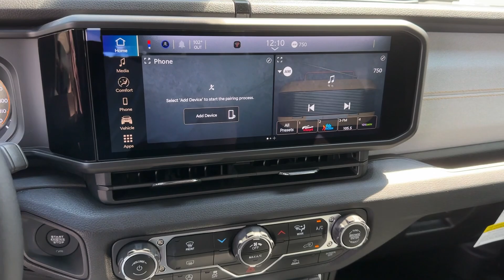2024 Jeep Wrangler Sport S Atlanta, Marietta, Roswell, Kennesaw, Woodstock GA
New 2024 Jeep Wrangler Sport S available at Ed Voyles CDJR located in 789 Cobb Pkwy SE, Marietta, GA, 30060.
Stock#: 514675 - VIN#: 1C4PJXAN9RW354642

Go home happy with the  2024  Jeep Wrangler. The Jeep Wrangler: The rugged and iconic, adventure-loving, 4-wheel drive, open-air SUV with the power and capabilities you need for your outdoor lifestyle. The following are some of this vehicles highlighted options: Four Wheel Drive, Fog Lamps, 4 Cylinder Engine, Adaptive Cruise Control, Back-Up Camera, Keyless Start, Satellite Radio, Steering Wheel Audio Controls, Bluetooth® Connection, WiFi Hotspot. Capable of going anywhere, and always authentically you. Drive the Wrangler.